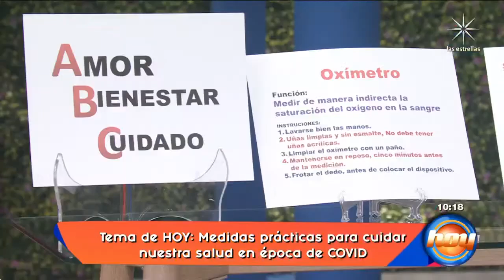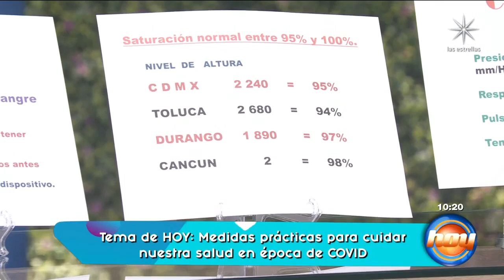Cómo usar el oxímetro y el termómetro correctamente | Programa Hoy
El Dr. Arnulfo L Tamiz Matuk nos dice cómo cuidar nuestra salud durante la pandemia.